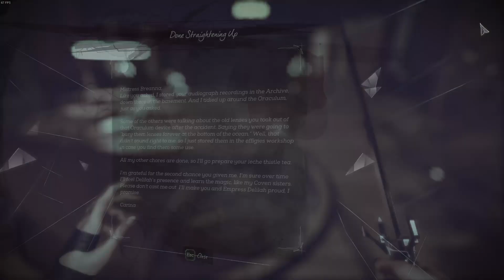Emily Low Chaos 6, Royal Conservatory